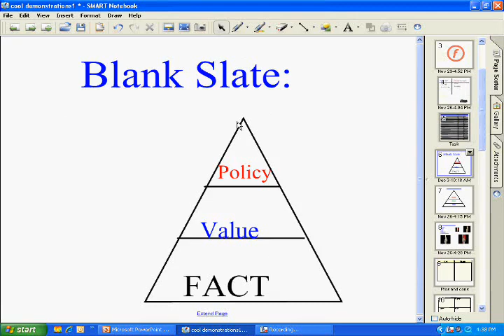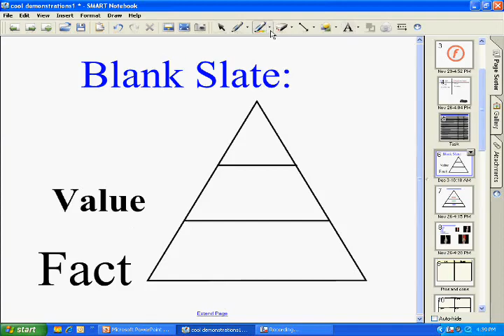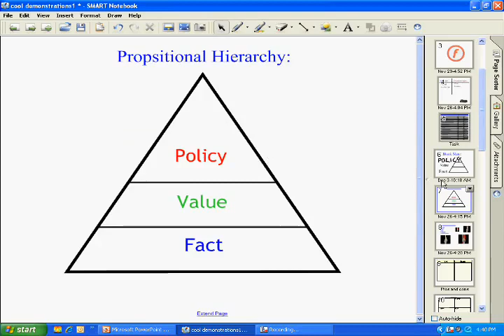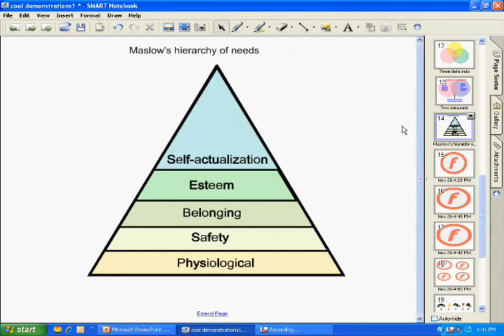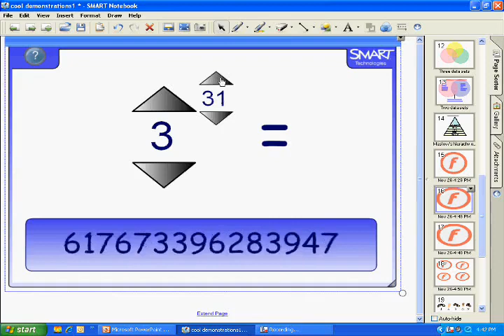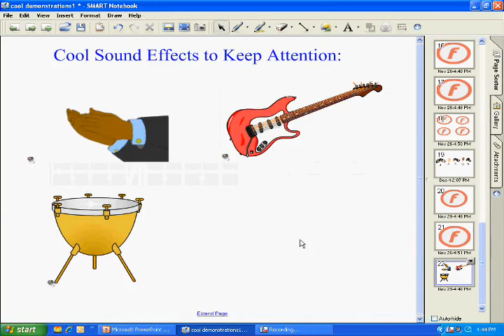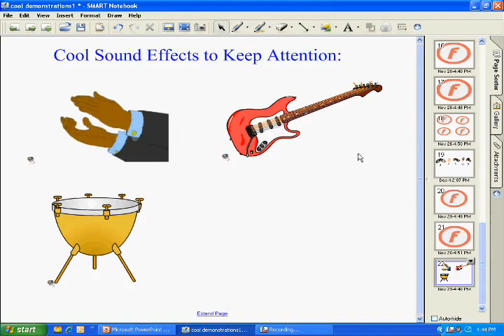SMART Board -2